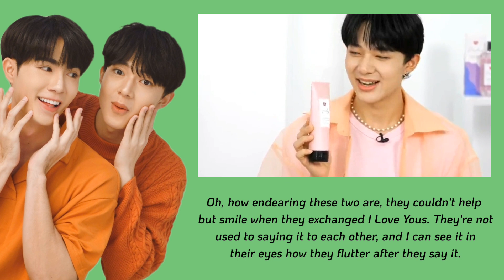Exclusive!! ZeeNunew Exchanging "I LOVE YOU " to Each Other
During ILY Live Show, the two non-stop flirting to each other. Saying I Love you to each other.